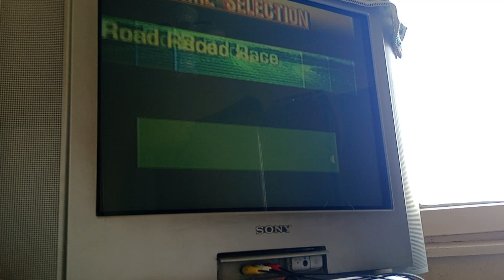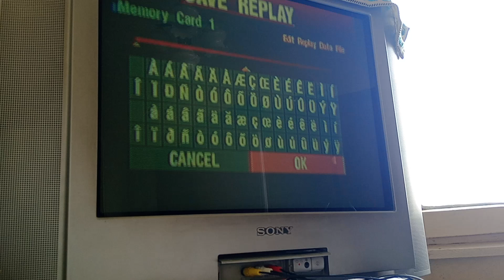Playing Gran Turismo 2 (PS1 game) on my PS2